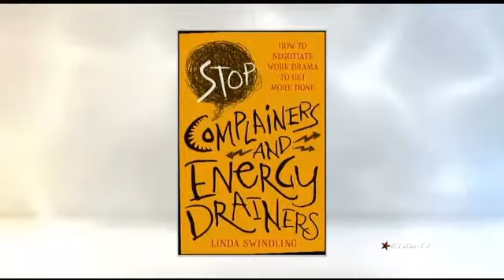How to Work with a Prima Donna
Actions That Don’t Work with Prima Donnas:

Stop describing why their reaction is too extreme and excessive. Prima Donnas are more concerned with being heard than being discreet and calm. They love attention.
The worst thing you can say to a Prima Donna: Asking them to be rational and putting them on the spot. Logical reasoning isn’t the best approach with this relationship-driven personality type. Prima Donnas seek the spotlight, but they don’t want to be on the spot answering detailed questions.

Do you know why 73% of people will turn down a $10,000 pay raise?  In a recent survey of over 1,000 people:

- 73% said they would choose to turn down a $10,000 pay raise rather than work with a chronic Complainer
- 77% reported wasting at least 3-6 hours each week because of Complainers
- 11% reported leaving a job because they couldn’t stand working with a Complainer
- 56% report that people complain the most on Mondays

About Linda Swindling A recognized authority on negotiations, workplace issues and strategic communication, Linda Swindling, JD, CSP is an author, media expert, a “recovering” employment attorney, and a professional speaker.